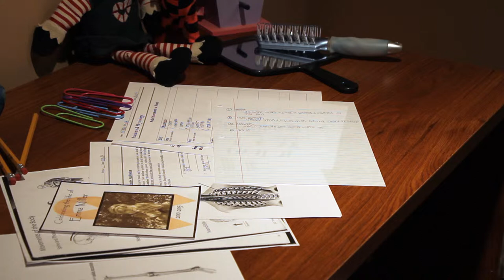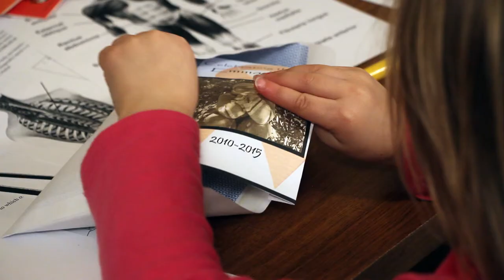Change for Change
A short film directed by Gavin Caruso and Michaela Rausch about a little girl who saves up money to donate to the Leukemia & Lymphoma Society.

Starring - Adelina Maldonado